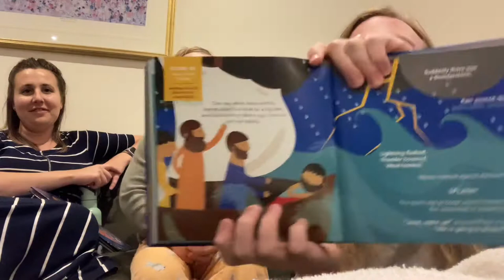Jesus calms the storm (as told by a two-year-old)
A tired Theo helps me tell this classic story. Read from The Beginner’s Story Bible by Jared Kennedy (illustrated by Trish Mahoney).